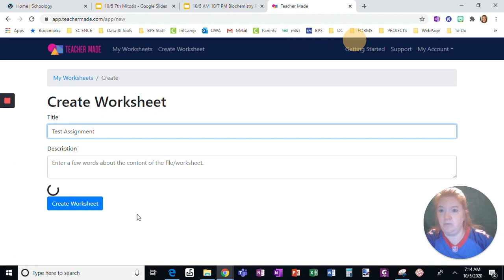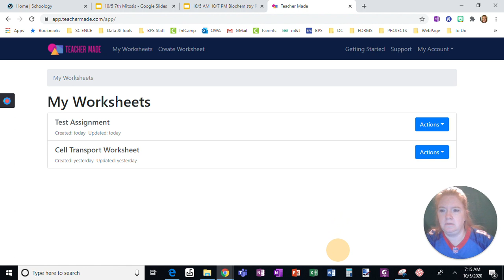Teacher Made Log In and Add Worksheet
This video explains how to log in (sign up) for Teacher Made and add a worksheet.